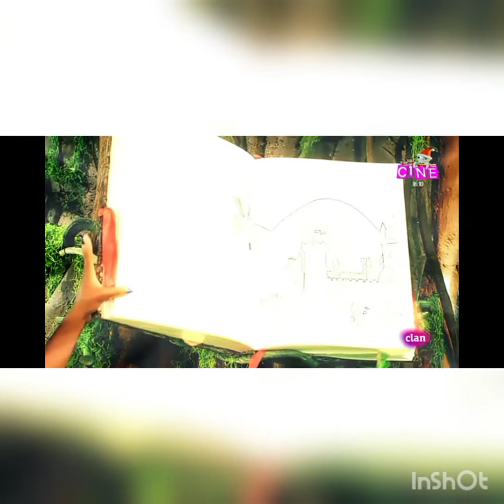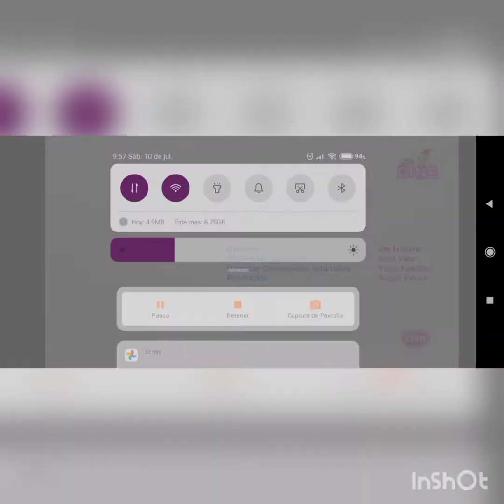clan lunnis de leyenda